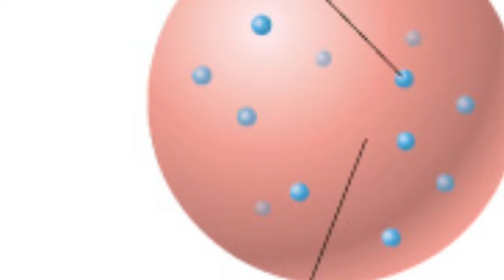JJ Thomson Movie Trailer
Student made movie trailer for a project